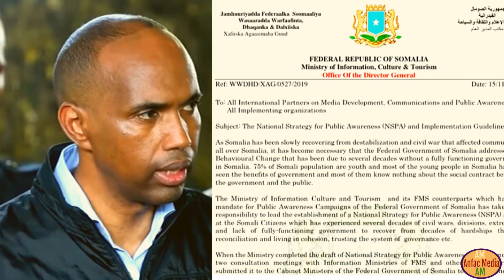DEG DEG Cumar Filish Oo Dil Ka Badbaaday Nin Masuul Ah Oo Isku Qarxin Rabay laqabtay